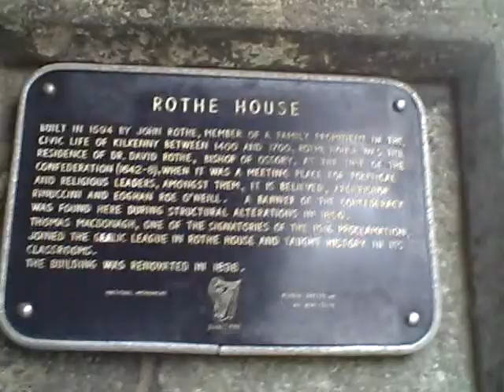30 City of Kilkenny - Rothe House